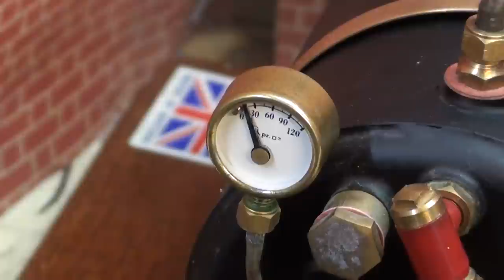Model McOnie's engine on live steam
. As a follow up to my last video where this engine ran on compressed air, here she is running on live steam from a Cotswold heritage boiler .The steam boiler however could not provide enough steam to keep the engine running for long, within about a minute the engine had sucked the pressure from 60PSI down to 15 PSI. I have to try again with a larger steam boiler.